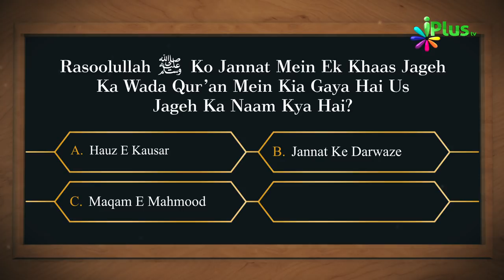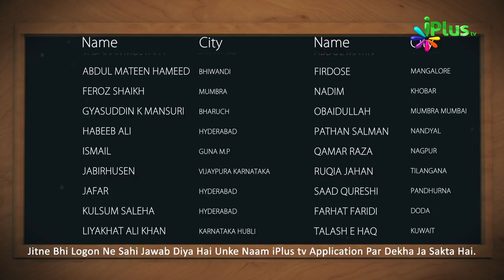Islamic Quiz - Aaj Ka Sawal 05 - iPlus TV - Islami Sawal Jawab - Deeni Sawal Jawab